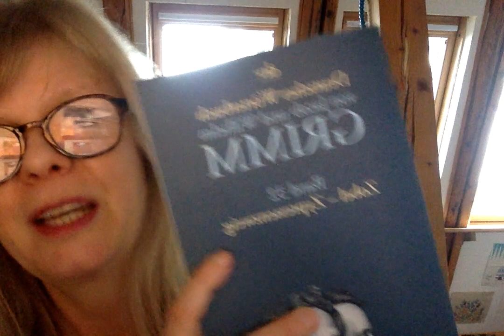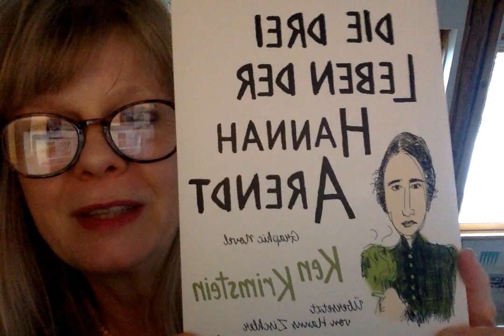Tanja Langer: Zuflucht im Schönen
Tanja Langer: Zuflucht im Schönen - ein Corona-Programm von und mit der Schriftstellerin Tanja Langer, die aus dem Refugium ihrer Arbeit berichtet, über Malerei, Musik und Literatur, die sie begleiten. Zur Aufmunterung und zum Nachdenken in schwierigen Zeiten.